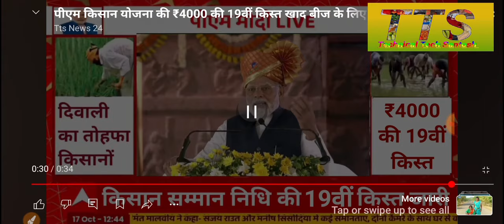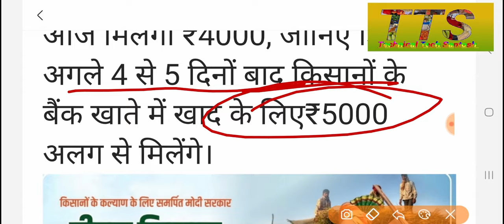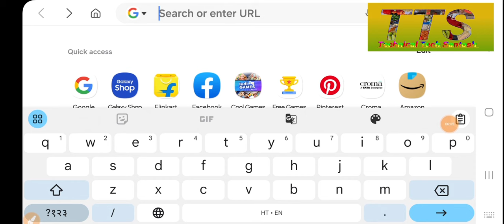मैं कसम खा कर कहता हूं आज 7:30 किसानों के बैंक खाते में भेजूंगा₹4000 की बदले ₹35000 pm Kisan Yojana